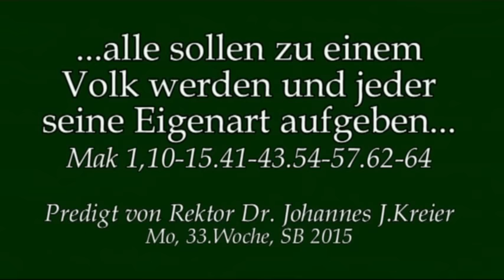Öffnung oder Eingrenzung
Predigt am Mo, 33.Woche von Rektor Dr. Johannes J.Kreier im Kloster am Rande der Stadt/ Saarbrücken/ 2015.